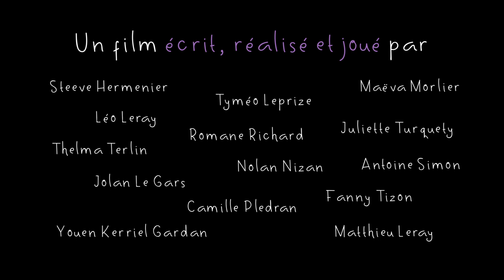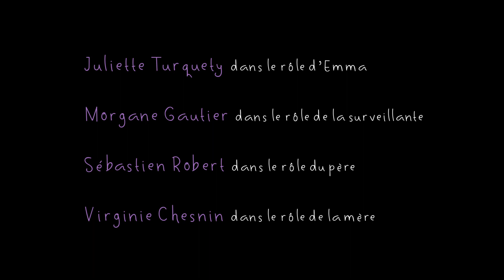Ras la jupe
Collège F.R. de Chateaubriand,
 35270 Combourg
10F + 19G (pour les 2 vidéos) 14 ans
3e PRIX (moins de 15 ans)